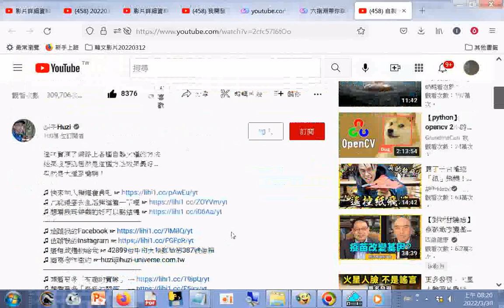衛生紙加油 自製火種大PK！從此露營烤肉只需要準備這個就能輕鬆生火！【胡思亂搞】20220330要吃素有助環保救地球